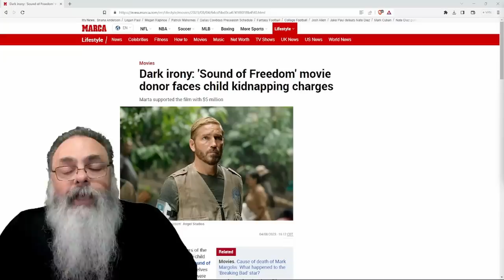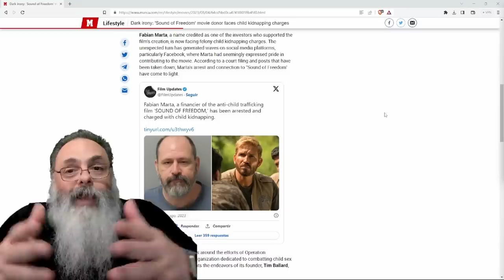PATROCINADOR de SOUND of FREEDOM, sobre SEQUESTRO de CRIANÇAS, é ACUSADO de SEQUESTRO de CRIANÇA